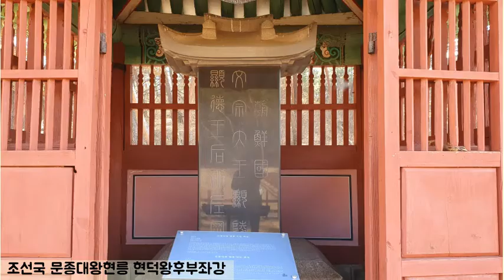동구릉 현릉 단종의 아버지 문종과 현덕왕후릉 Hyeolleung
동구릉東九陵에 있는 현릉顯陵은
조선 5대 문종文宗과 현덕왕후 권씨의 능이다.
현릉은 같은 능역에 하나의 정자각을 두고 서로 다른 언덕에
능침을 조성한 동원이강릉同原異岡陵 형태이다.

정자각 앞에서 보았을 때 왼쪽(서쪽)이 문종, 오른쪽(동쪽)이 현덕왕후 능이다.
국조오례의 제도를 따랐으며,
문종의 능에는 병풍석과 난간석, 문 무인석, 혼유석, 장명등, 석마, 석호등이 있으나,
현덕왕후 능침에는 병풍석이 생략되고 나머지는 문종 능과 같은 형식으로 조성되었다.

문종은 세종과 소헌왕후 심씨의 첫째아들로 태어나 1421년 왕세자로 책봉되었다.
세종 말년에 대리청정을 하여 문무관리를 고르게 등용하고 나라의 안정화에 기여하였다.
문종은 성품이 너그럽고 어질며 학문을 좋아했으며 천문에 능통하고 측우기도 발명하였다.

현덕왕후는  안동 화산부원군 권전과 해령부부인 최씨의 딸로
세자 후궁으로 되었다가 1437년 왕세자빈으로 책봉되었다.
1441년 단종을 낳고 산후병으로 경복궁 자선당에서 세상을 떠났다.